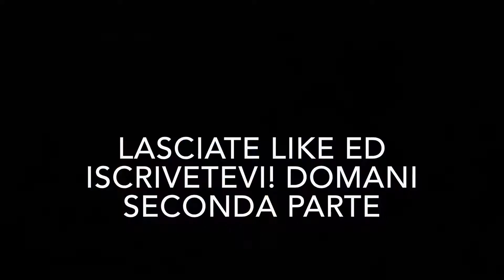TOURNAMENT BRAWL STARS! PART 1! EASY!